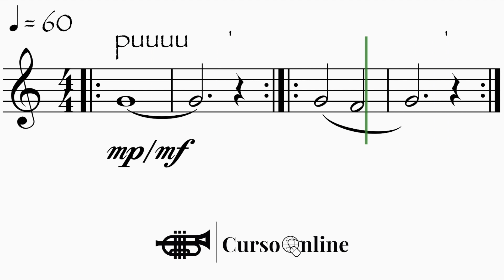Buzzing - nível básico - Curso online para trompetistas - Prof. Erico Fonseca